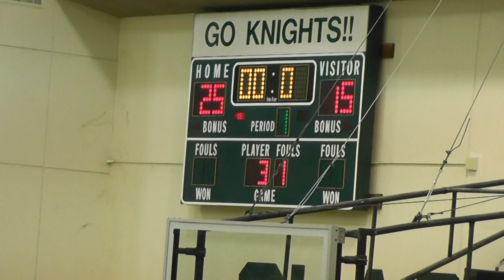Shasta College vs Canada: Buzzer beats half court swish!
Anthony Thomas drills a shot from beyond half court to the delight of the crowd but it's waved off by those darn officials!